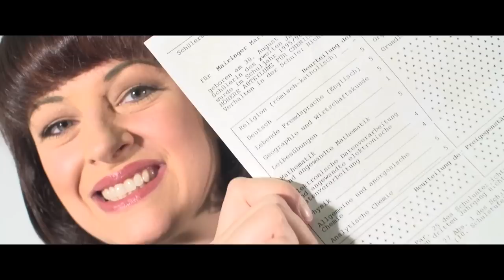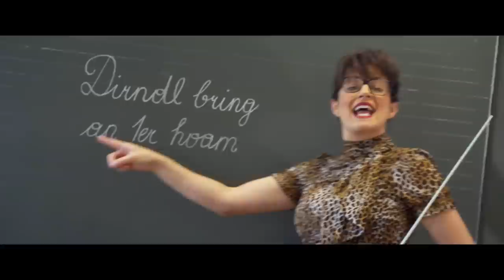Marlen Billii - Dirndl bring an 1er hoam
Marlen Billii Stunt-Double: Tori Scharinger
Marlen Billii als: Mama, Oma, Lehrerin, Schülerin, Bruder und Marlen Billii

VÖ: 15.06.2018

Musik & Text: SOKOmiez
Produzent: media-pro, Wolfgang Lindner
Mastering: Martin Scheer
Vocals, Percussion, Glockenspiel: Marlen Billii
Gitarre: Thomas Eder
Piano: Daniel Schröckenfuchs
Programming: Wolfgang Lindner, media-pro
Videoproduzent: SCHLOUSE
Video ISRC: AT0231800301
Label: SCHLOUSE LC49315